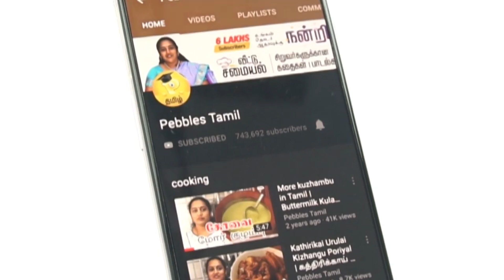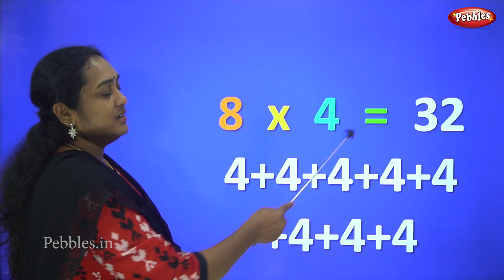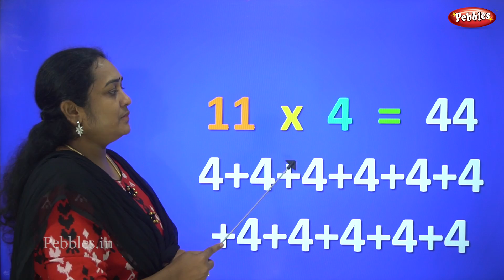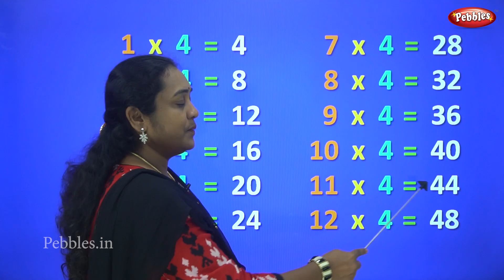Multiplication of 4 Table in Tamil | 4 ஆம் வாய்ப்பாடு | Table of Four 1 x 4 = 4